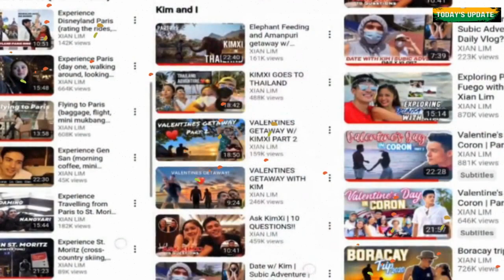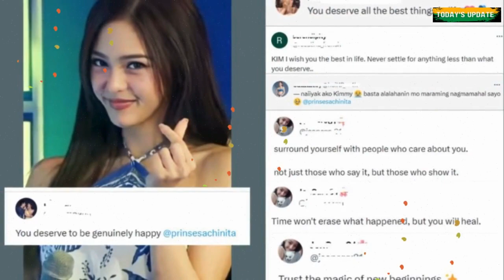Kim Chiu at Xian Lim totoong hiwalay na, ayon sa common friend nila ni Ogie Diaz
Sa latest vlog ni Ogie Diaz, Isiniwalat niya ang nalaman niya sa isang common friend nila nina Kim Chiu at Xian Lim na hiwalay na nga talaga ang dalawa.